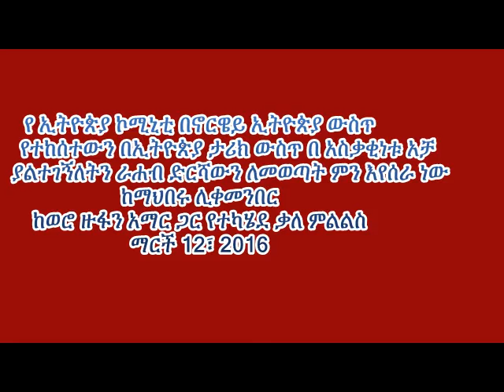Interview with Wro Zufan Amare Ethiopian community in Norway leader 12 03 2016